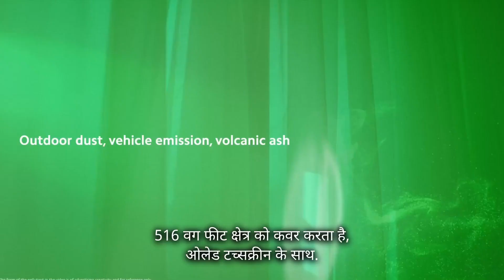Best Air Purifier Under 15000 | Air Purifier for Home | Flexi Gadgets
In this video you know about - best air purifier under 15000 | air purifier for home

► Amazon Deals

air purifier under 15000
best air purifier
air purifier for home use